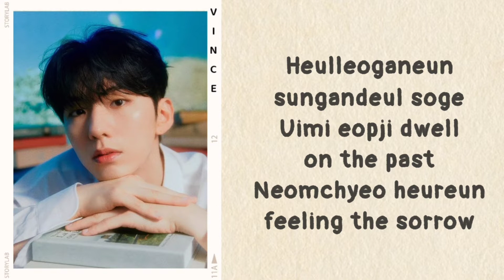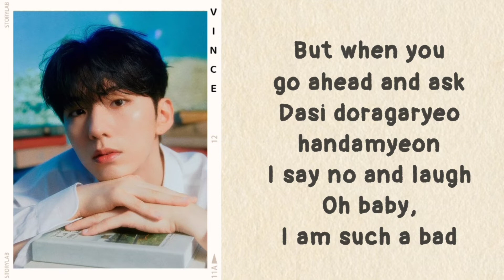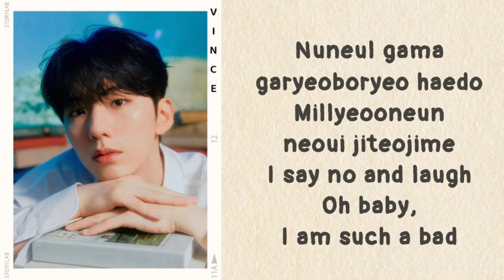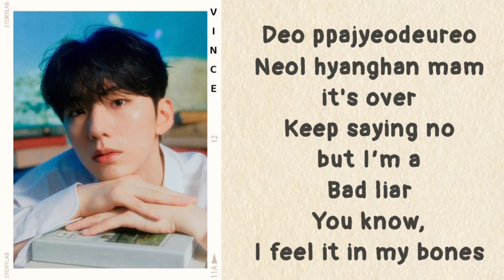Kihyun - Bad Liar (lyrics)